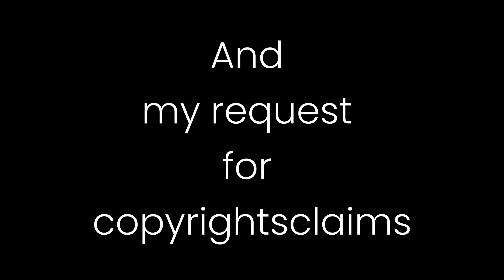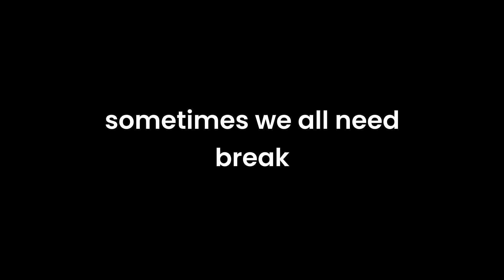Unlocking Inner Peace.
All music creators & directors,video creators